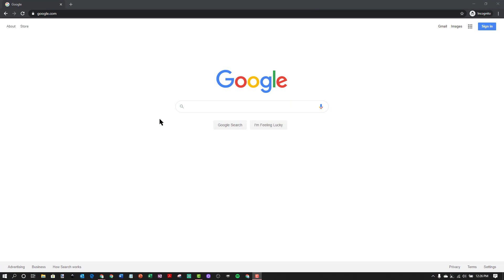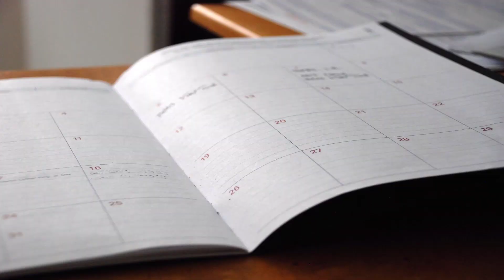🤔 What is the importance of setting goals?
Let's learn different ways and methods for setting goals for success together!

We all know goals are important to have but lets  setting goals for success

"The key to life is to truly live it."- Jim 'Jimbo' Zarifis

This video was made on January 12th, 2020 in Newtown, CT.

I Live Life® and I Live Life (ILL)® are my registered trademarks with the USPTO